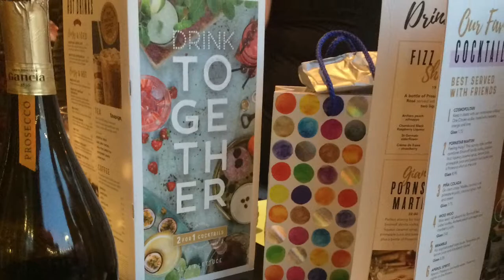Vlog for Hannah’s 18th birthday at Slug and Lettuce.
Hello everyone and welcome to another video, in this video I will be doing a vlog for one of my friends birthday. Her name is Hannah she is 18 and to celebrate we are going to Slug and Lettuce. Now I’ve been to Slug and Lettuce before but this is a different one. I will take some photos and maybe do some videos, but it might not be a long vlog as my normal ones.